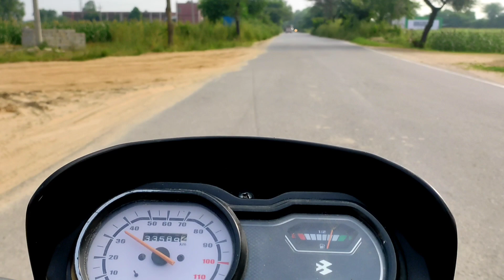Gol Gappe Wale Uncle Ji Mile ☺️ ll गोलगप्पे वाले अंकल जी मिले ll Eco Bricks ll Vlog 124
Gol Gappe Wale Uncle Ji Mile ☺️ ll गोलगप्पे वाले अंकल जी मिले ll Vlog 124

Daily vlog
dadi pota
Gol gappe
Khet
Eco Bricks
Waste plastic
Reuse
Plastic reuse

Use